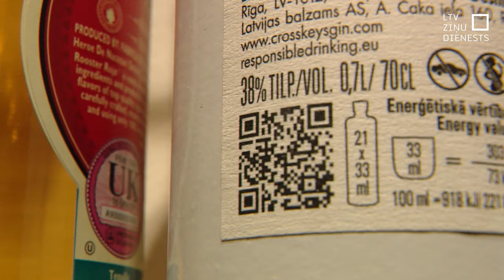Alkohola ierobežojumu pieņemšana nebūs ātra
Divas stundas – tieši tik daudz laika aizņēma divu alkohola tirdzniecības ierobežojumu apspriešana Saeimas atbildīgajā Sociālo un darba lietu komisijā. Šodien tika apspriesta iecere par alkohola tirdzniecības aizliegšanu vai ierobežošanu internetā, kā arī priekšlikums par alkohola tirdzniecības aizliegumu degvielas uzpildes stacijās un to teritorijā. Konkrētus lēmumus deputāti vēl nepieņēma. Gaidāms, ka vismaz par trim priekšlikumiem nobalsot izdosies nākamajā komisijas sēdē.